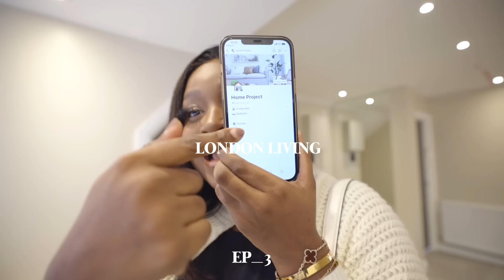WE FINALLY FOUND AN APARTMENT🏡 *IT'S PERFECT* + MOVING VLOG + LET'S PACK + LOTS OF SCHOOL WORK| #3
My business page and website